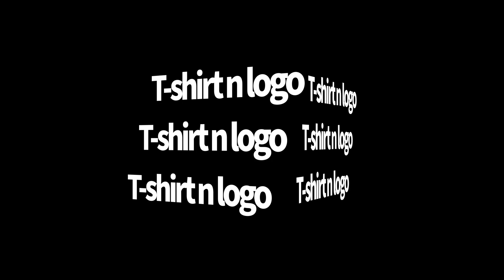pas de nuvells short movie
32"

2ndwave動画制作
2ndwave design team
MOVIE PROJECT